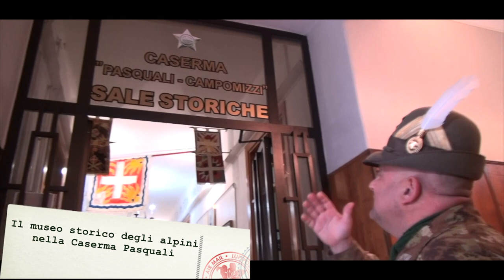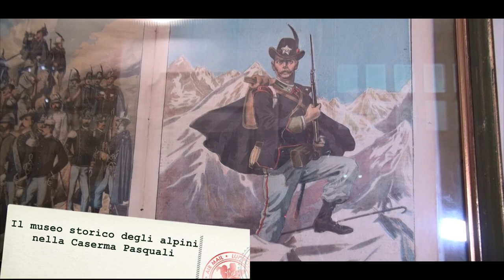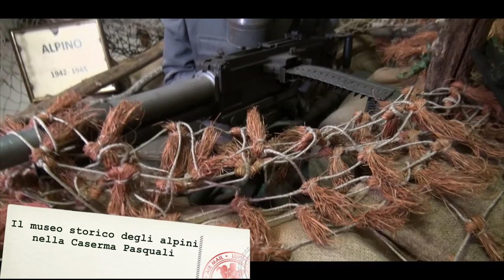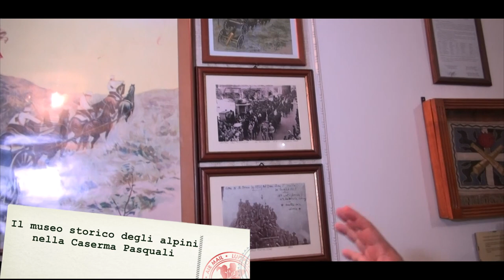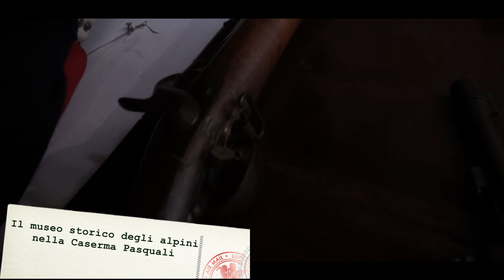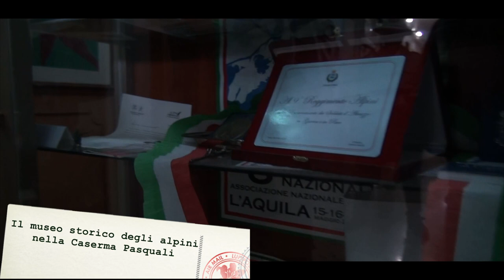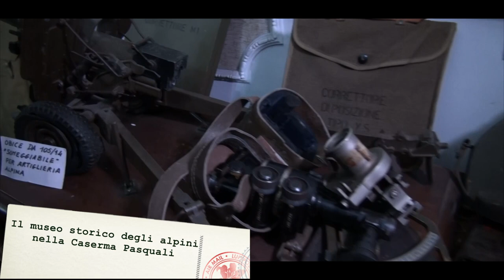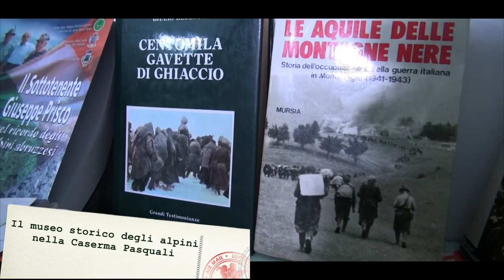Il museo della storia delle truppe alpine nella caserma Pasquali dell'Aquila.